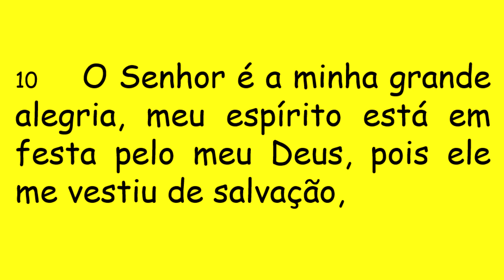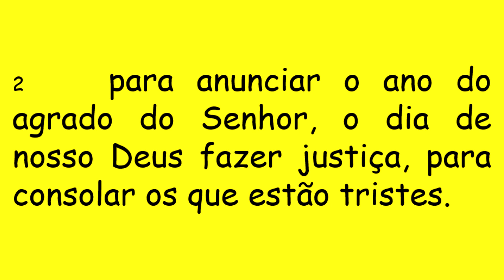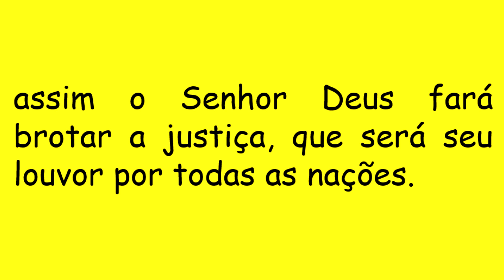DIÁRIO ESPIRITUAL MISSÃO BELÉM 13/12/2020 - Is 61,1-2.10-11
"Enviou-me a proclamar a Boa Nova aos pobres,
a curar as feridas da alma..."